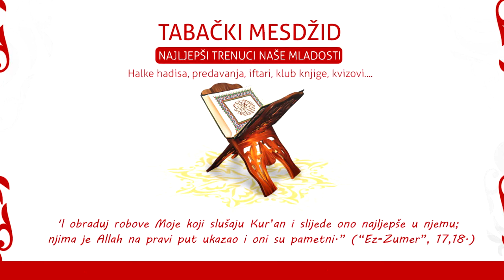Čuvaj svoj emanet i sjeti se dana kada ćeš biti pitan o njemu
"Doista, svi ste vi pastiri i svi ćete biti pitani za svoje stado. Imam, vođa je pastir i biće pitan za svoj narod. Čovjek je u svojoj kući pastir i biće pitan za svoje stado. Žena u čovjekovoj kući, takođe, je odgovorna za svoje stado. Sluga je pastir kada je u pitanju imetak njegovog gazde i on će biti pitan za svoje odgovornosti. Svi ste vi pastiri i svi ćete biti pitani za svoje stado." (Muttefekun 'Alejh)